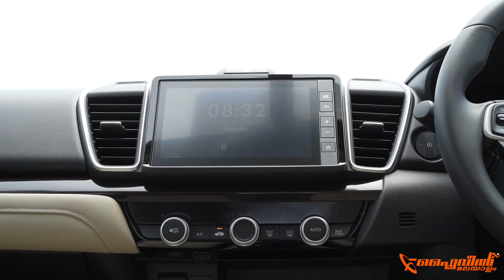Honda City 2020 Review | Turbo Petrol എതിരാളികളോട് പൊരുതാൻ പുത്തൻ സിറ്റി | Flywheel Malayalam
Honda City 2020 is not entirely different from previous versions of Honda City cars.

That being said, the 2020  Honda City’s cabin and interiors are the car's greatest forte.

Honda City 2020 is loaded with features and Alexa integration in 2020 Honda city is a unique feature that complements the cabin.

Honda City 2020’s space and overall practicality is commendable and is best in class.

The Honda City 2020 is priced at Rs. 9.91 and is a great balance between performance, luxury and features.